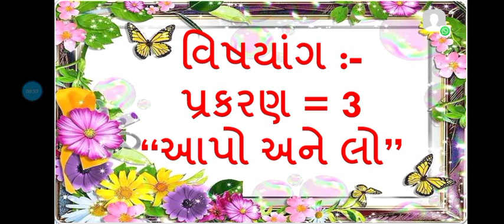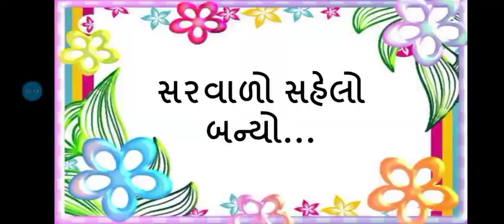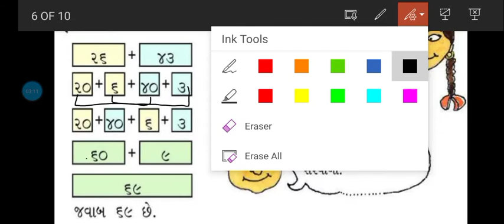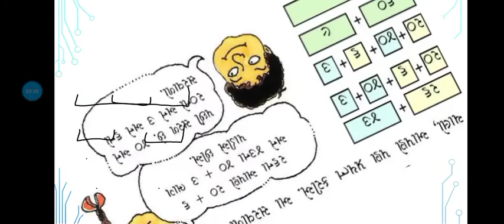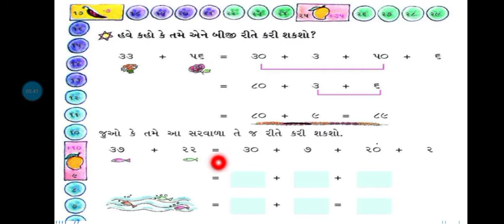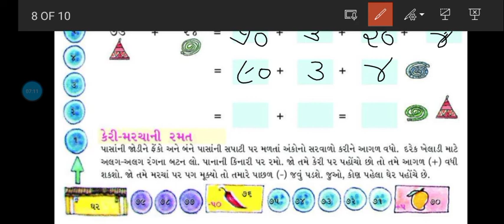STD 3 MATHS 3 આપો અને લો (સરવાળા ની સમજૂતી)